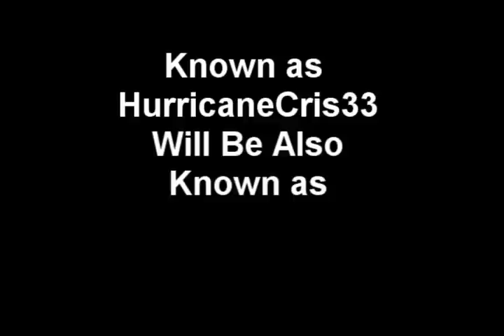Cory Gunz Realest Nigga Freestyle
MY REMIXES ARE PURELY FAN-BASED AND I DO NOT CLAIM OWNERSHIP OF ANY SONGS USED IN IT, I AM JUST A FAN.

This remix is a freestyle from cory gunz and the beat is from 50 cents and notorious B.I.G's song called realest niggas. so juss enjoy and comment.